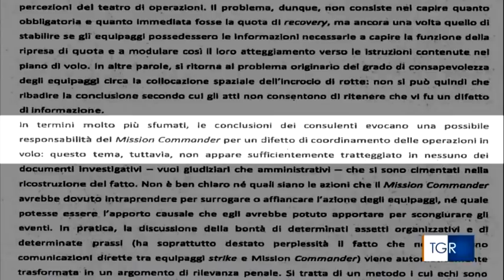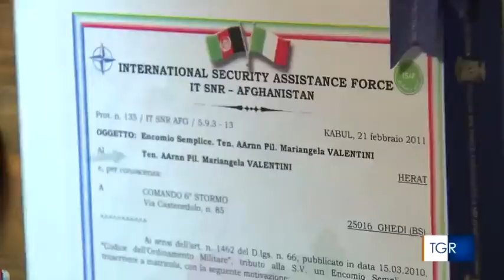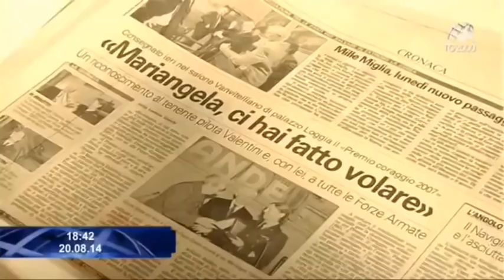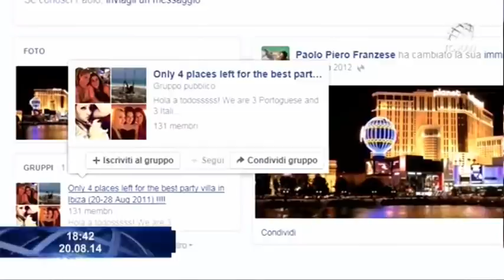Honor Female Tornado Fighter Pilot Burned To Death In Air Collision: Prima Donna Pilota Caccia Morti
Commemorate Capitano Mariangela Valentini, 32, the first female fighter pilot in Italian Air Force history lost her life on the line of duty. She was killed 5 years ago, 19 August 2014 in air collision of two Tornado GR4 aircraft, while flying as pilot officer in first seat with her navigator Capt. Piero Paolo Franzese alongside two crew of another Tornado, Capt. Alessandro Dotto, pilot and Capt. Giuseppe Palminteri, navigator, All four perished instantly due to not have time to operate the ejection seats.
The body of Mariangela, was found under a portion of the fuselage of her own aircraft, unrecognizable, burned out completely due to explosion flames. It was the last to be recovered, as it was still materially attached to its ejected armed seat, and moreover it was in a steep gully; therefore, it was not until a team of bomb disposal was possible to defuse the ejection mechanism to bringing her remains to the Lab for DNA test.
Mariangela Valentini (born 14 Sep 1982) had been a military pilot since 2006 and was flying over the Tornado since 2009. She had been deployed at Herat in the ISAF operations in Afghanistan, participated in NATO's Red Flag operation in America 2010 and had taken part in the military intervention in Libya in 2011. In the framework of the 6th Wing, she was commander of the 395th and 396th Squadron. Valentini was the first woman in the Italian Armed Forces to lose her life in service. She was laid to rest with full military honors alongside other three in a public national military funeral held on Italian goverment while her coffine taken by Italian female air force officers with full respects.
Her fiancee, Fabio Atzeni, also a military officer (Tenente dei Lagunari) died two years later 09 July 2016, aged 31, so young after a serious illness hospitalized in hospital. The military environment had led him to know Mariangela Valentini, the Oleggio pilot who died in 2014 while flying over the skies of Ascoli Piceno aboard his return. A relationship was born between the two, ending with the death of Mariangela. Fate brought them together and then divided them. Until yesterday, when probably that same mocking fate, he decided somehow to rejoin them in heaven.
Scontro Tornado Ascoli, corone di alloro per i piloti morti 5 anni fa
Ascoli, 19 agosto 2019 - Il trascorrere degli anni non ha affatto alleviato il dolore dei familiari di Mariangela Valentini, Piero Paolo Franzese, Alessandro Dotto e Giuseppe Palminteri, i quattro piloti dell’aeronautica militare morti cinque anni fa, il 19 agosto del 2014, a seguito del terribile scontro tra i due Tornado avvenuto sui cieli ascolani.
Tranne i genitori di Dotto, infatti, tutti gli altri erano presenti alla cerimonia commemorativa che si è svolta oggi pomeriggio a Gimigliano, frazione di Venarotta, di fronte al monumento intitolato ai quattro caduti e inaugurato nel 2015, un anno dopo la tragedia.
“Sono trascorsi cinque anni, ma nella nostra memoria questo accadimento sembra molto recente – ha commentato il sindaco Fabio Salvi -. Da questa tragedia, però, è nato un bellissimo rapporto tra la nostra comunità e l’aeronautica militare. Ogni anno, in questa commemorazione, si provano sempre emozioni forti, miste ovviamente a tanta tristezza per quanto accaduto. Questi ragazzi sono morti nel servire la patria ed è un aspetto da non sottovalutare, visto che viviamo in una società in cui tali valori non sempre vengono rispettati e tramandati”.
“Per chi cinque anni fa intervenne subito sul posto dopo la tragedia, il momento del ricordo è sempre molto delicato – ha proseguito Gianni Spaziani, presidente della sezione ascolana dell’associazione arma aeronautica -. Proviamo tanti dolore nell’essere consapevoli di aver perso degli amici, ma allo stesso tempo siamo felici di vedere come il rapporto con la comunità venarottese si rinnovi di anno in anno. Ci sono anche i familiari dei piloti, con i quali ci vediamo spesso nel corso dell’anno e anche con loro c’è un legame, da parte della nostra associazione, che si cementifica sempre di più”.
La cerimonia è stata anche caratterizzata dalla messa celebrata dal vescovo Giovanni D’Ercole. La vicenda ebbe anche dei risvolto giudiziari, che ancora non si sono conclusi. Prenderà infatti il via il prossimo 28 ottobre il processo nei confronti dei militari dell’Aeronautica finiti nell’inchiesta della Procura di Ascoli. Si tratta di Bruno Di Tora, 47enne originario di Caserta all’epoca comandante del 154esimo Gruppo, al quale era affidata la responsabilità della pianificazione dell’esercitazione, e Fabio Saccottelli, 43 anni di Verbania, indagato quale capo cellula della pianificazione area target della stessa esercitazione: sono accusati di omicidio colposo e disastro aviatorio colposo. Ai due militari il procuratore capo di Ascoli Umberto Monti contesta negligenze nella pianificazione della missione.